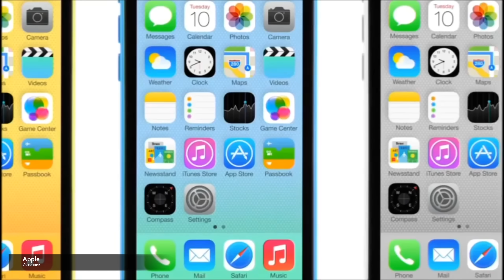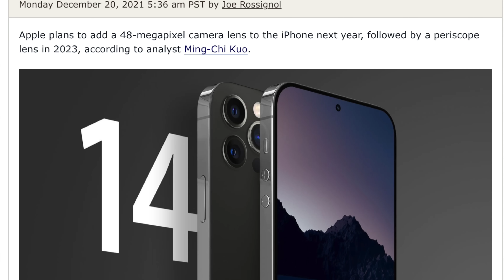iPhone 14 Дизайн, Камера, Отличия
Остался месяц перед тем как нам покажут iPhone 14, новые слухи и рассуждения в этом видео.